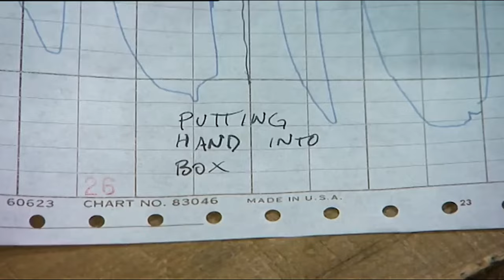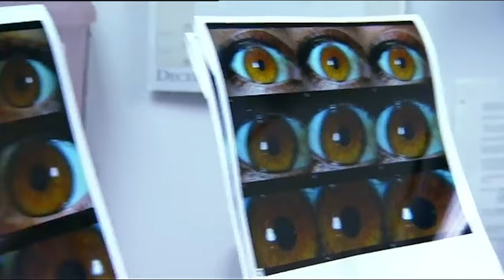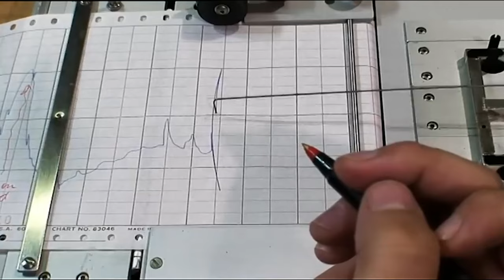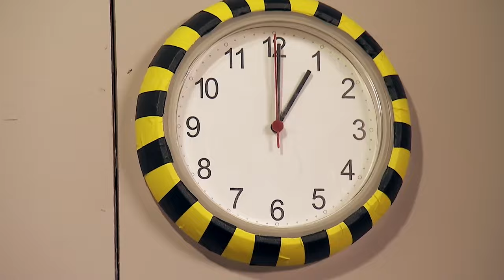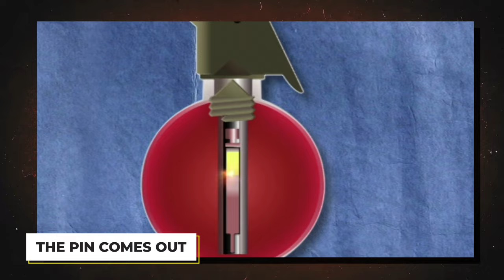The Mythbusters Just Shot a Grenade Out of the Air!!!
Since its inception, the MythBusters TV show, featuring hosts Adam Savage and Jamie Hyneman, has been dedicated to testing the validity of various myths, rumors, and phenomena using scientific methods. In a recent episode, they tested an experiment to determine the outcome of shooting a grenade into the open air. What will happen when a grenade is shot? Which type of ammunition is capable of detonating a grenade? Join us as we uncover the MythBusters' findings on this explosive topic!

Now, when it comes to shooting objects out in mid-air, it's a sport called trap shooting or skeet shooting. In this episode both Adam and Jamie are trying to see if they can shoot a grenade in the air; in a bid to do that they have to get to the Bay area.

So they travel to the Coyote Valley Sporting Clays to meet Dave Ray Duke, who will be their teacher. Dave has been an instructor in the sport for 16 years and he will be teaching specially on how to rid the world of clay pigeons.